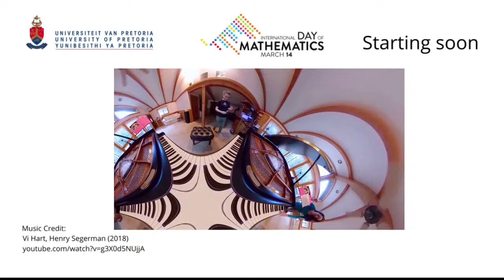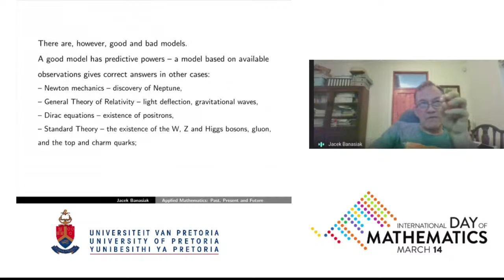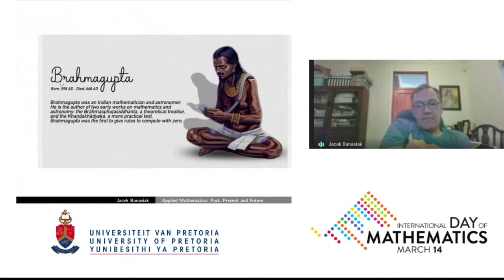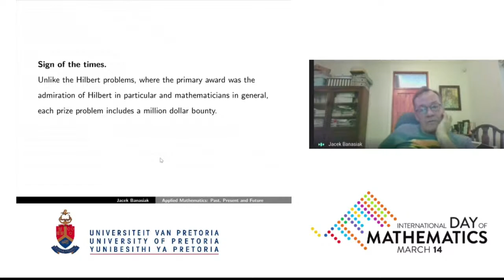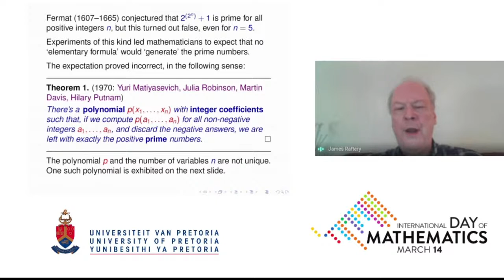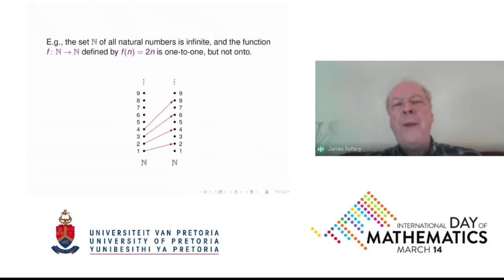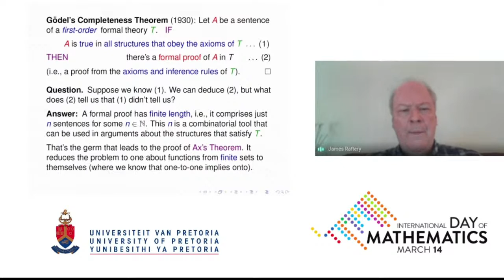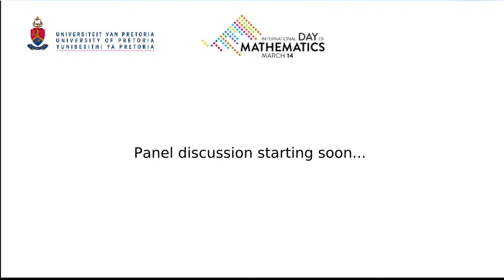UP Math. International Day of Mathematics. Live stream.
Intro: (0:00)
Opening: (5:25)
Prof. Jacek Banasiak (6:36)
Prof. James Raftery (47:23)
Panel Discussion (1:28:12)

Afternoon Activities:
Starting at 14h00 on discord:

With permission:
Vi Hart, Henry Segerman (2018)